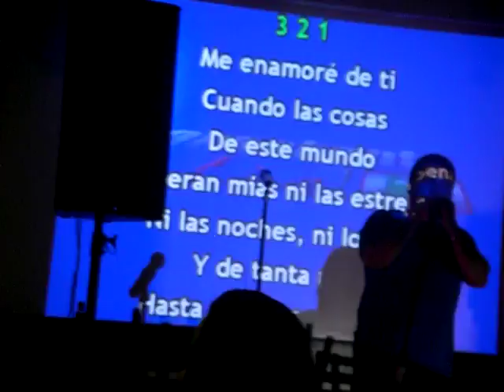" JOSE MANUEL MARTINEZ Y CESAR OLVERA ☆ MI ADOLECENCIA A LOS 40 "